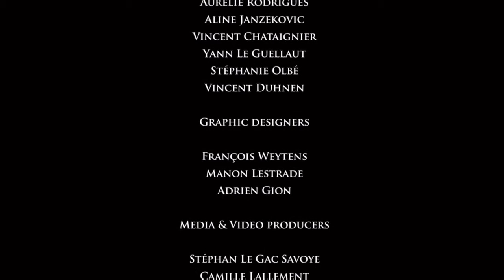Sherlock Holmes: Crimes and Punishments (END)